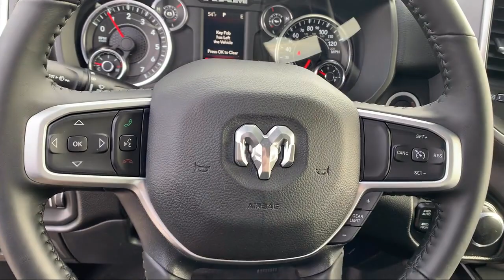2022 Ram 1500 Big Horn Elk Grove Sacramento Roseville Folsom Rocklin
2022 Ram 1500 Big Horn Stock Number: 66314D Vin:1C6SRFBT4NN214998.

8575 Laguna Grove Dr.